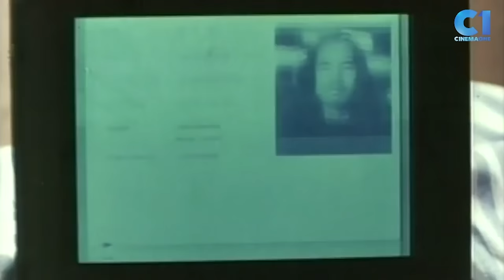‘Adan Lazaro’ FULL MOVIE Part 9 | Roi Vinzon, Sunshine Cruz, Eddie Rodriguez | Cinema One